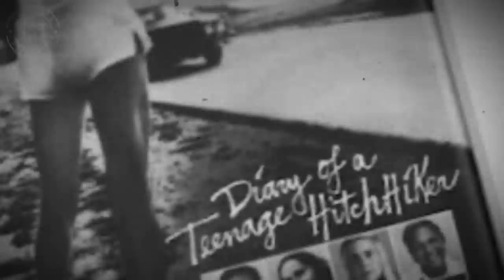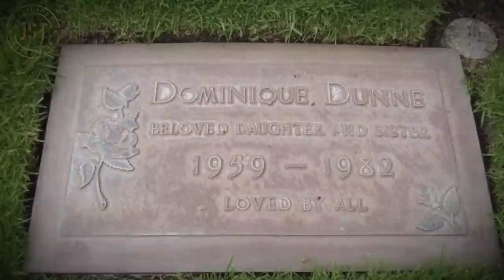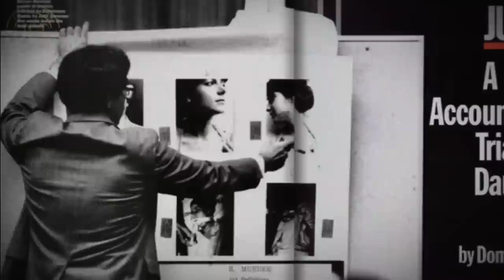JST25 | KISAH TRAG15 AKTRIS POLTERGE15T | GONE TOO SOON | DOMINIQUE ELLEN DUNNE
Memiliki masa muda yang cerah, berpendidikan tinggi, karir yang cemerlang, cerdas, cantik dan berbakat.
Di usianya yang masih 22 tahun, segudang prestasi telah diraihnya..
Tapi sayang kehidupan percintaannya tidak berjalan semulus karirnya.
Harusnya dia bisa mendapatkan yang lebih dari itu, tapi takdir berkata lain..
Manusia boleh berencana, tapi Tuhan yang menentukan.

Reverie (Piano Version) ft. Adarsh PV by Lucjo